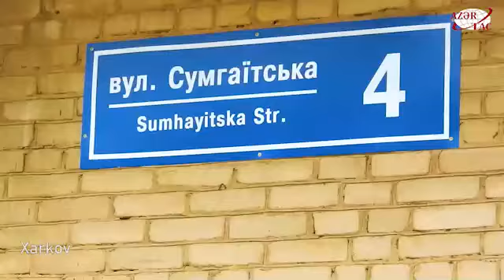Xarkov şəhər sakinlərinə doğma olan “Azərbaycan”, “Bakı”, “Sumqayıt” və “Naxçıvan” küçələri